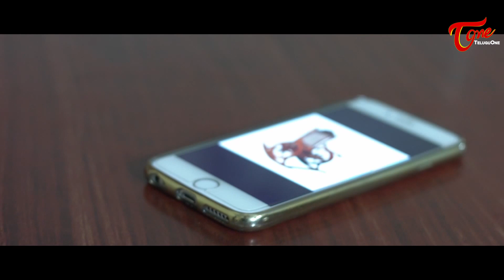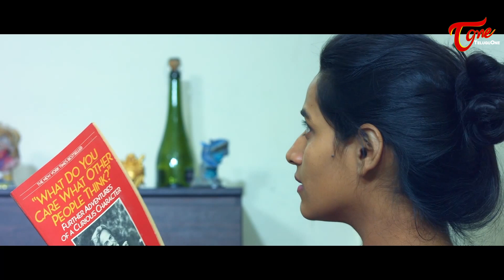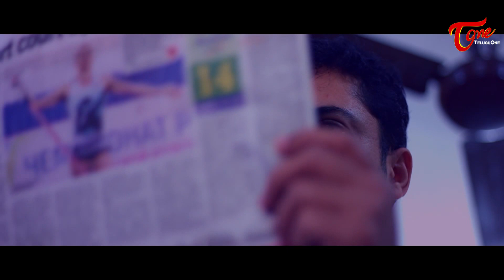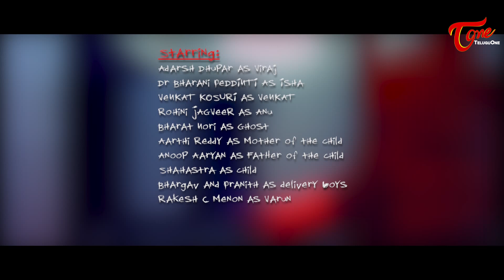ROCKING CHAIR | Latest Telugu Short Film 2017 | Directed by Adarsh Dhupar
Watch Rocking Chair New Telugu Short Film. Features Adarsh Dhupar, Bharani Peddinti, Venkat and others. Written and directed by Adarsh Dhupar.

Short Film : Rocking Chair (Telugu)
Banner : Bits 2 Banner Films
Cast : Adarsh Dhupar, Dr. Bharani Peddinti, Venkat Kosuri, Rohini Jagveer, Bharat Nori, Aarthi Reddy, Anoop Aaryan, Shahastra, Bhargav, Pranith, Rakesh C Menon
D.O.P - Editing - VFX & DI : Srikanth Annavarapu, Venkat Kosuri
Logo Animation : Shashwat Kaurav
Production Manager & Executive Producer : Rakesh C Menon
Direction Department : Pranith SY, Anoop Aaryan
Story - Screenplay - Producer & Director : Adarsh Dhupar